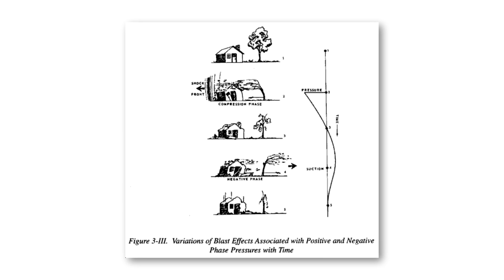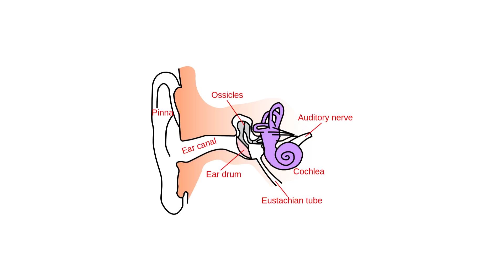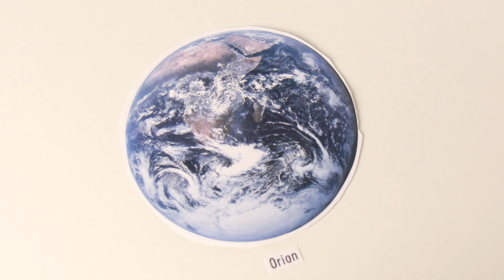Are Rocket Jumps Possible?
Vsauce Links